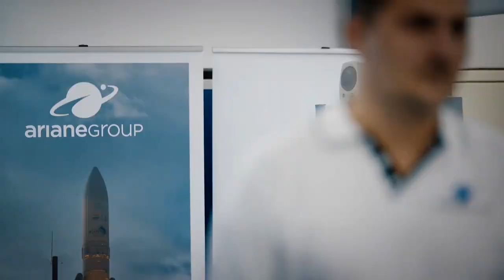TRIBUTE TO ARIANE - Legendary Launchers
43 years ago was launched the first Ariane.
Today, the Ariane teams are building, testing and getting ready for the new Ariane: ARIANE 6.
After the last launch of the legendary ARIANE 5 in July 2023, it is time for the final rush for the maiden fight of the heir of the Ariane family.

▶ Activate the subtitles for a description of what you see!

「 This video is a tribute to Ariane and to all the people contributing to this adventure all around the world. 」

IMAGES: ArianeGroup, Arianespace, ESA, CNES
EDITING: Julien Robert

00:00 Ariane 5: The Legacy
00:42 Ariane 6: Building & Testing the Future
01:41 Ariane: Looking Back